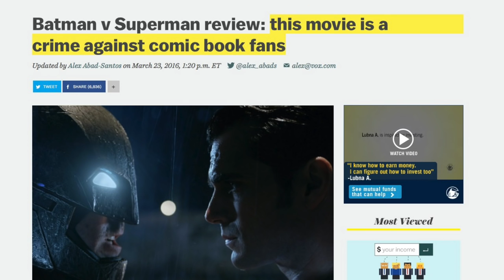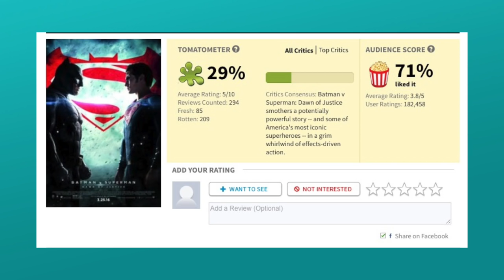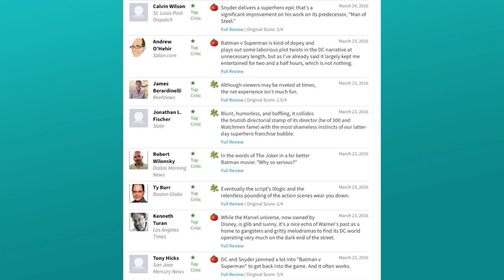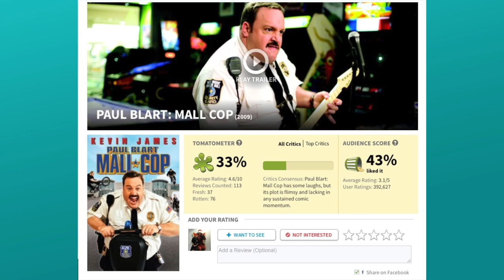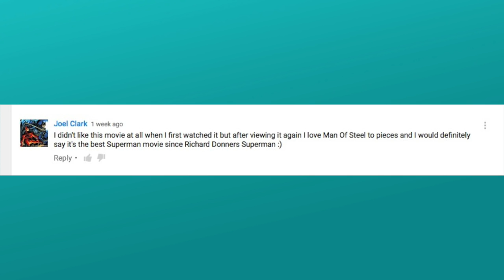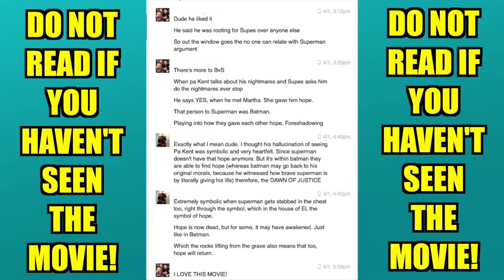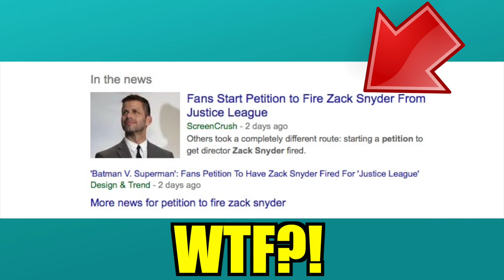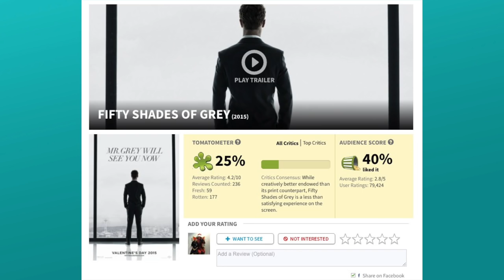The Problem With Film Critics Today | Does Batman v Superman Deserve The HATE?!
After countless of negative reviews and feedback from both the fans and critics, I decide I'm going to make a stand. All opinion of course, but here, I back up Batman v Superman: Dawn Of Justice and why critics aren't the most reliable source when it comes to final opinions. Here's me covering 'The Problem With Film Critics Today!' Enjoy! :)